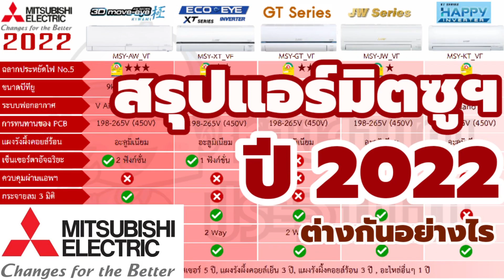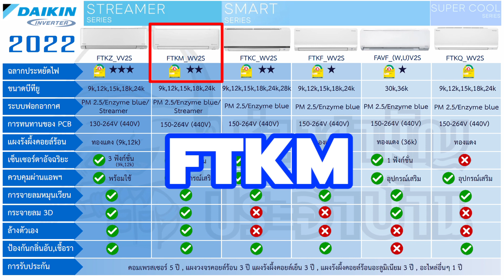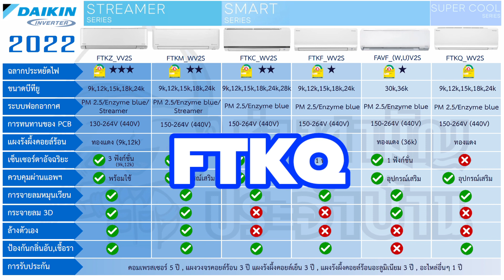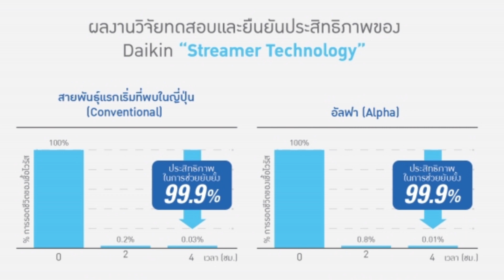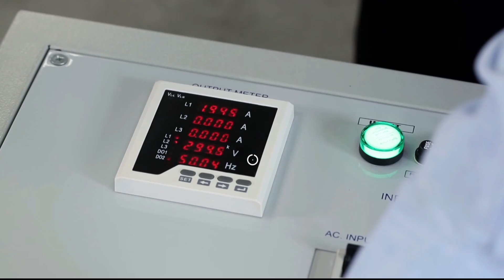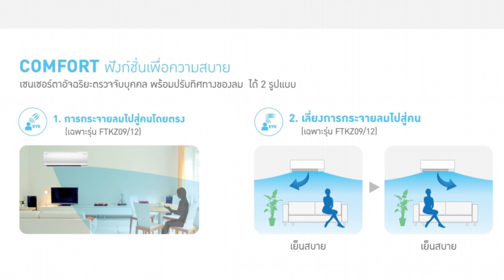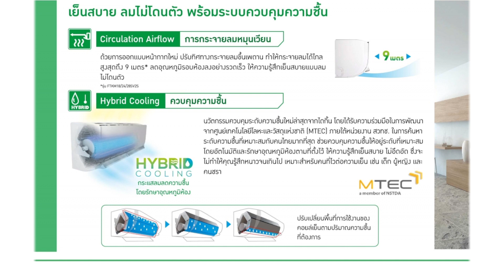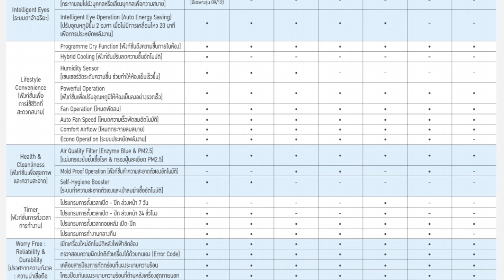✅️ สรุปแอร์ไดกิ้นอินเวอร์เตอร์ ปี 2022 แต่ละรุ่นต่างกันอย่างไร? รุ่นไหนน่าใช้? | ช่างสามัญประจำบ้าน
นึกถึงแอร์อินเวอร์เตอร์ต้องแอร์ไดกิ้น มีออกมาหลายรุ่นให้เลือกตามความต้องการหลายหลายรูปแบบ ซึ่งคลิปนี้จะอธิบายให้เห็นภาพถึงความแตกต่างของแต่ละรุ่น

เพิ่มเติมข้อมูล ทุกรุ่นถอดถาดน้ำทิ้งได้หมด ยกเว้น FAVF

เครื่องปรับอากาศ สามารถติดต่อช่างสามัญประจำบ้านได้ครับ
เรามีทีมงานช่างผู้เชี่ยวชาญด้านระบบปรับอากาศ พร้อมดูแลครับ

สำหรับแฟนๆ ช่องที่ติดตาม ช่างสามัญประจำบ้าน
หากมีคำถาม สามารถสอบถามใต้คลิปได้เลยครับ
ช่างสามัญประจำบ้าน จะรีบมาตอบให้ครับ 😊